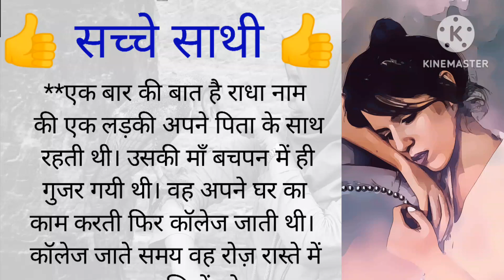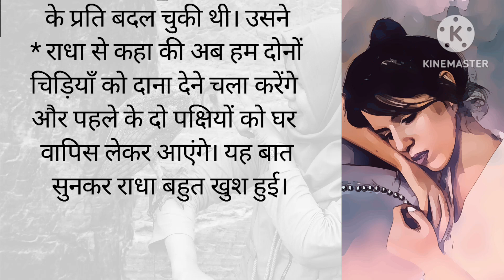सच्चा साथी और भावना 😅😅real friends and emotions 😭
is kahani me janwaro ke prati sachche prem ko dikhaya gaya hai.